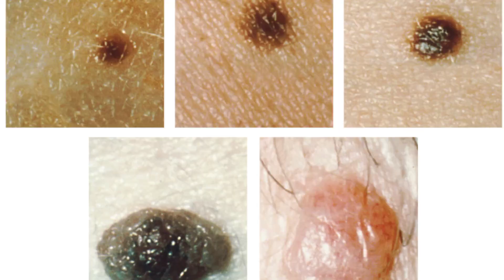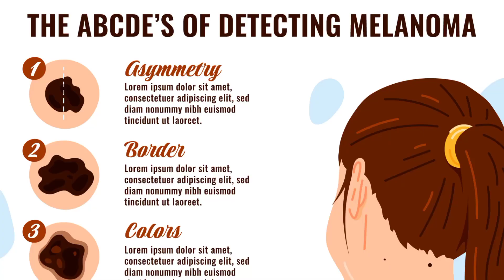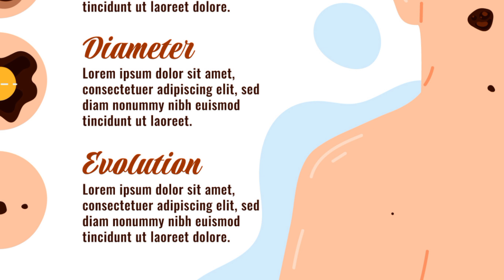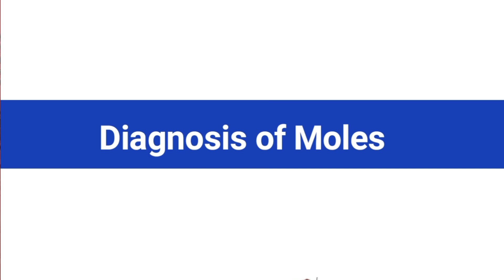Skin Moles Explained in Urdu Hindi | Types of Moles | Causes & Treatment | Til kyu bante hain ilaj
In this video we will discuss all about What are Skin Moles, How to Treat them & and also Causes  and treatment of Skin Moles. The lecture will be delivered in Urdu Hindi Language.
We will also discuss Types of Moles & how to get rid of moles fast. Moles Removal Treatment to treat moles. Atypical Moles may be convert into Melanoma.

Timestamps :

00:00:00  What are Skin Moles
00:00:54   Types of Moles (Til)
00:01:45    Causes of Moles
00:02:30   Characteristics of Moles
00:03:22   ABCDE of Moles
00:04:45   When to Seek a Doctor
00:05:30    Diagnosis of Skin Moles
00:06:00    Treatment of Moles
00:06:58    Complications

The information provided in this video is for educational and informational purposes only. It is not intended as a substitute for professional medical advice, diagnosis, or treatment. Always seek the advice of your physician regarding a medical condition. The creator of this content is not responsible for any outcomes related to the use or misuse of the information provided.